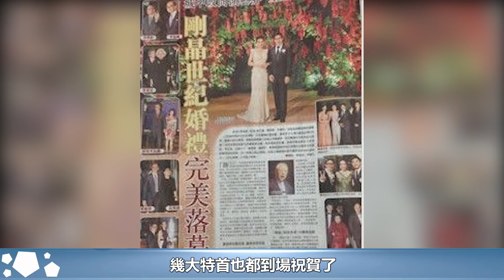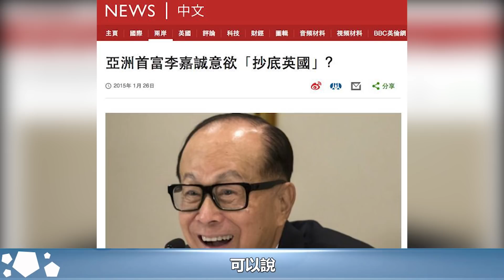在霍啟剛郭晶晶婚禮現場，李嘉誠為何不喝喜酒就走，其實是因為李兆基︱李嘉誠︱李兆基︱霍啟剛︱郭晶晶#HK娛樂驛站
在霍啟剛郭晶晶婚禮現場，李嘉誠為何不喝喜酒就走，其實是因為李兆基